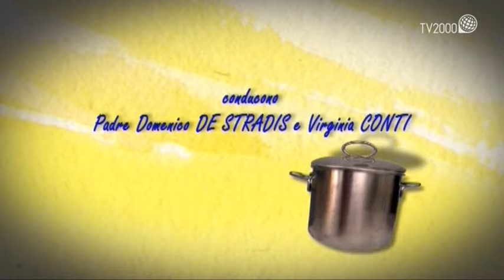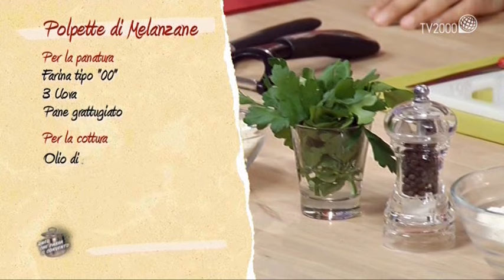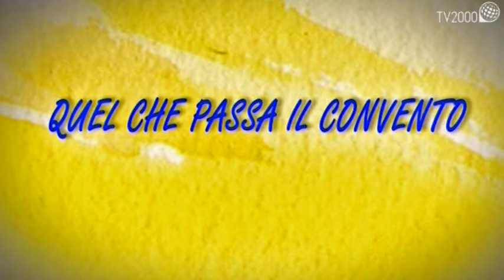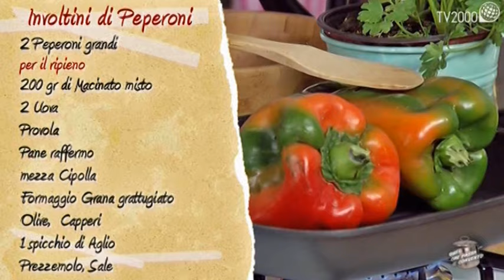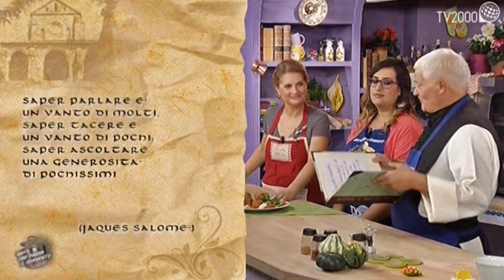Polpette di melanzane e involtini di peperoni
Quel che passa il convento: polpette di melanzane e involtini di peperoni